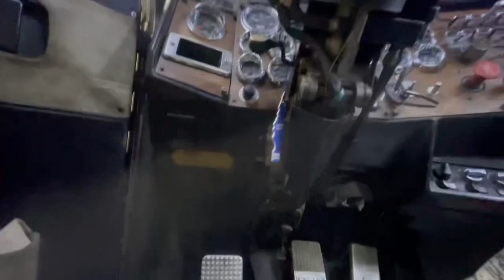Smiles for miles on this build but this next build no pain no gain 😂😂😂